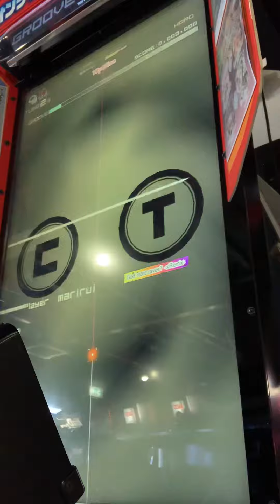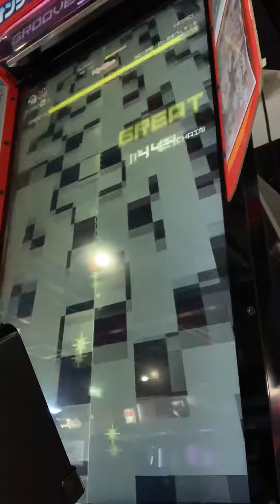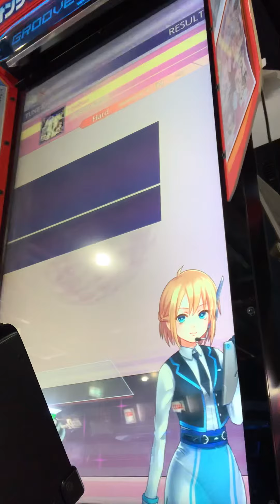【グルコス4EX】10pt8ion(HARD) PERFECT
Player:marirui

上げ忘れ